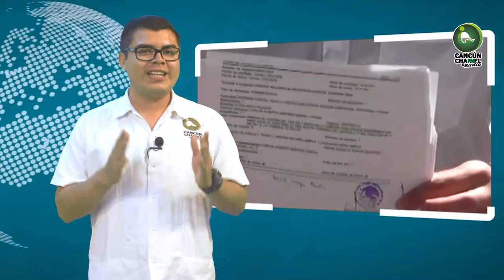SOLICITAN AMPARO PARA CANCELAR CAMPAÑA 2018 “DEL AMOR NACE LA VISTA”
Entérate de las noticias “EN CORTO”… SOLICITAN AMPARO PARA CANCELAR CAMPAÑA 2018 “DEL AMOR NACE LA VISTA”…